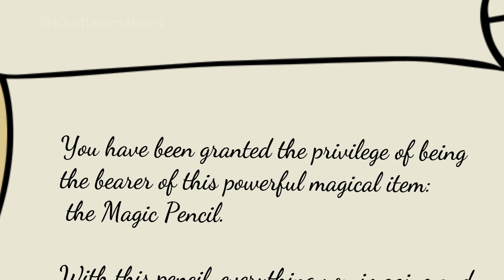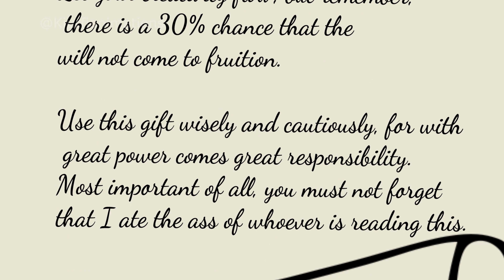Mystery Box (Animation) part 02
🖌️Artist: Illustrations / comics of Monster Girls, Anime Girls, and Furry💖

                                                                     ☆*: .｡. o(≧▽≦)o .｡.:*☆